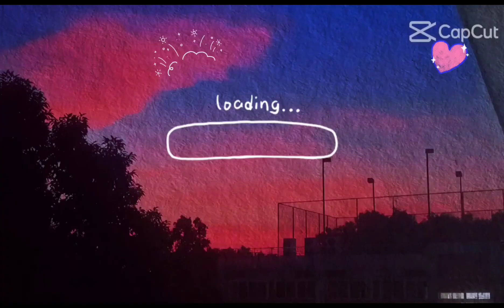playing towers part2 ;)